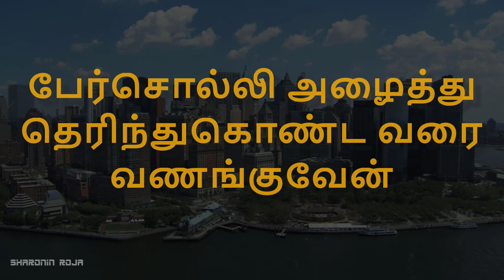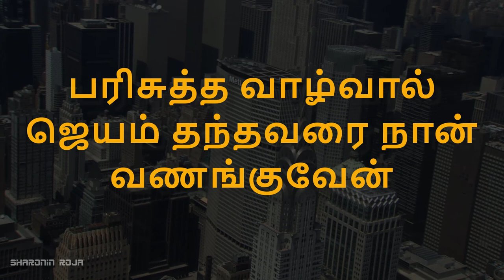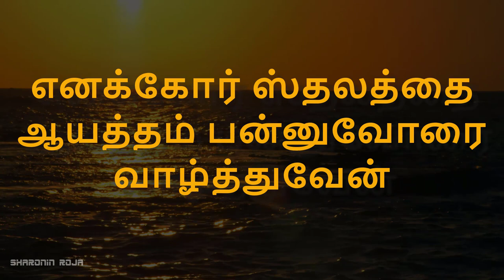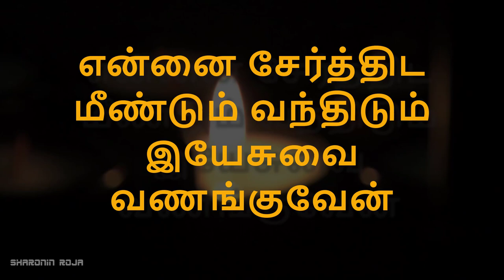போற்றுவேன் இயேசுவை | Potruven Yesuvai | Tamil Christian Songs | Rev. G. Thomas Devanandham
Lyrics:

போற்றுவேன் இயேசுவை புகழுவேன்
வாழ்த்துவேன் இயேசுவை வணங்குவேன்

உலகின் முன்னே அறிந்தவரை நான் போற்றுவேன்
தாயின் கருவில் என்னை காத்தவரை புகழ்வேன்
பேர்சொல்லி அழைத்து தெரிந்துகொண்ட வரை வணங்குவேன்  (வாழ்த்துவேன்)
தம் புத்திர சுந்தரம் தந்தவரை நான் வணங்குவேன்

கிருபையால் என்னை மீட்டவரை நான் போற்றுவேன்
திருமுழுக்கால் என்னை காத்தவரை நான் புகழுவேன்
அருள்மாரி அபிஷேகம் செய்தவரை நான்  வாழ்த்துவேன்
பரிசுத்த வாழ்வால் ஜெயம் தந்தவரை நான் வணங்குவேன்

என்னோடு என்றும் இருப்பேன் என்றோரை போற்றுவேன்
எனக்காக பரிந்திடும் பரமன் இயேசுவை புகழுவேன்
எனக்கோர் ஸ்தலத்தை ஆயத்தம் பன்னுவோரை வாழ்த்துவேன்
என்னை சேர்த்திட மீண்டும் வந்திடும் இயேசுவை வணங்குவேன்
Tamil Christian Literature: